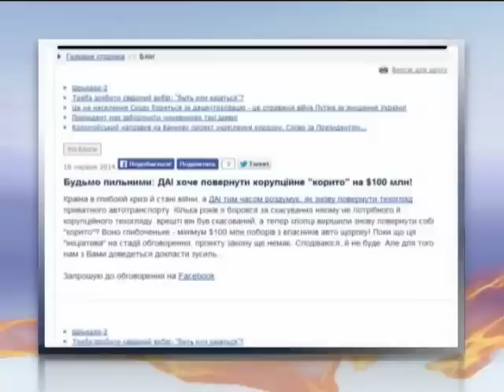В ГАИ хотят вернуть техосмотр для всех автомобилей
В ГАИ хотят вернуть техосмотр для всех автомобилей -  - Интер - 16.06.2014

The traffic police want to return, and inspection of all cars - and inter - 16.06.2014